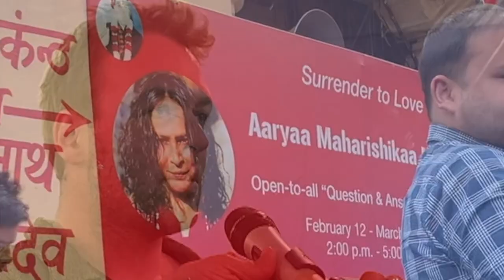Maharishikaa on Why not to awaken Kundalini shakti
Why not to awaken Kundalini: Maharishikaa speaks about the dangers of meddling with and provoking Kundalini Maa.

A seeker who is in a lot of pain - like many others who come to the Satsangs - asks Maharishikaa in a free open-to-all Satsang in Rishikesh how to relieve the terrible pain he's experiencing. We see his transformation over 5 days as the Maharishikaa gives him the tools to relieve the suffering caused by undertaking practices like Shaktipat and Kundalini Yoga taught by unqualified teachers.